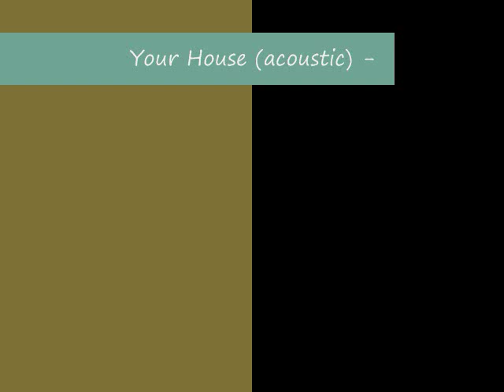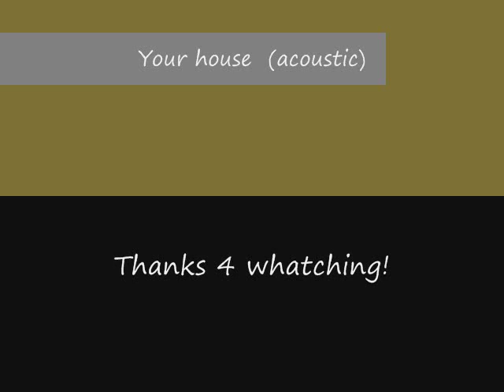Your House (acoustic) - Alanis Morrisette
Jagged Little Pill:  Acoutisc
Alanis Morrisette

Music & photos belongs to the owners of the rights

Thanks 4 whatching!